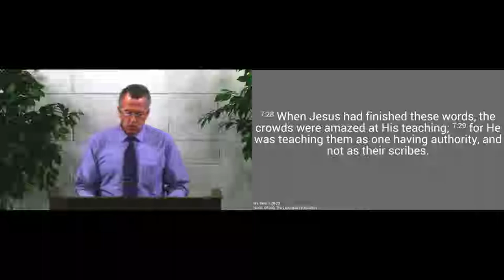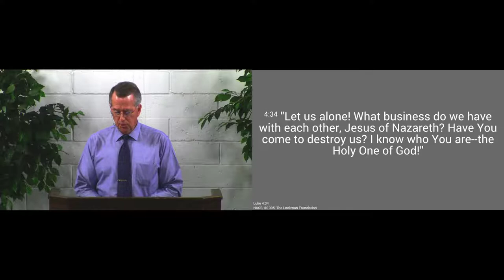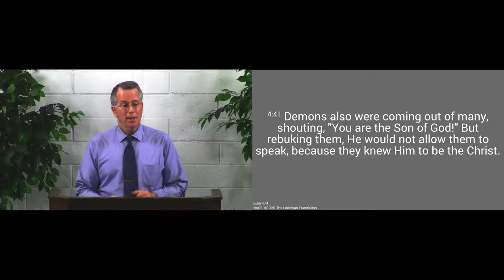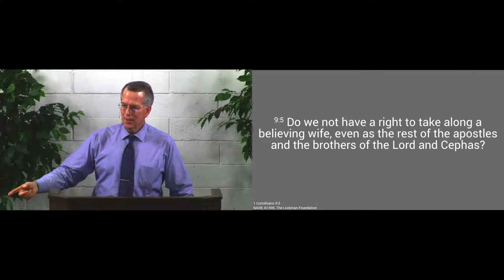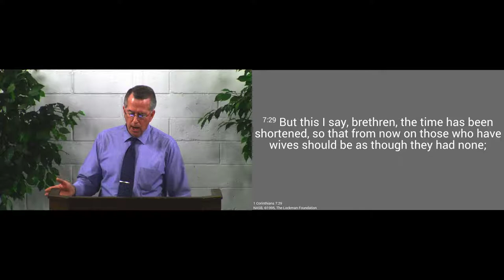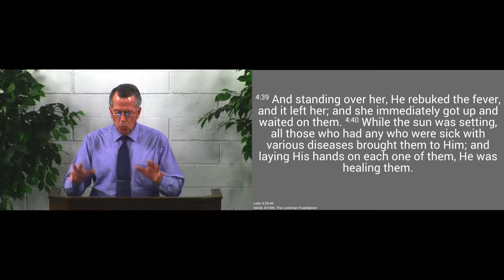190203am - Jesus Demonstrates His Authority - Luke 4:31-44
Jesus shows us His authority in the Word and over demons and sickness.